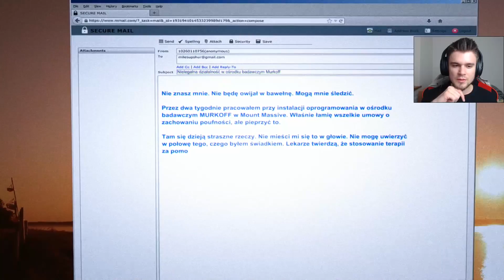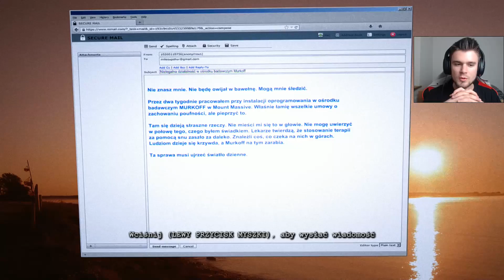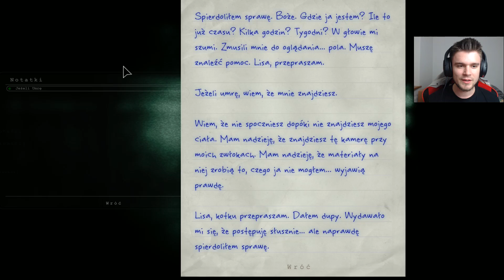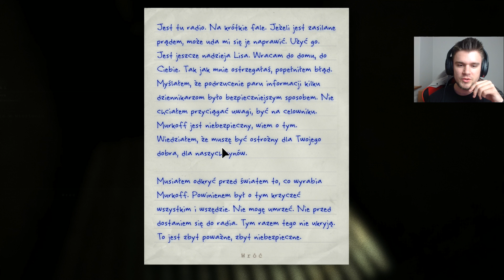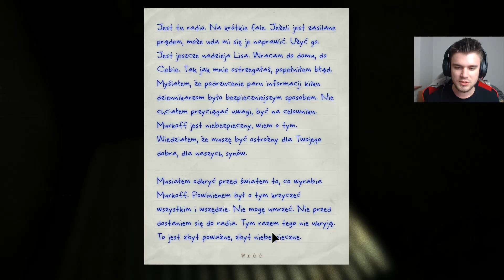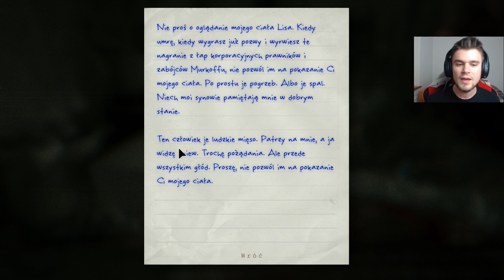CO JA ZROBIŁEM? | Outlast: Whistleblower [#1]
Dawno, dawno temu... żył sobie Billy. TO JA GO STWORZYŁEM! ;P